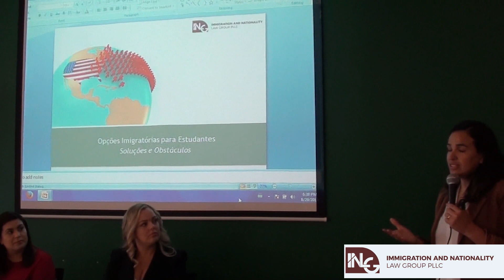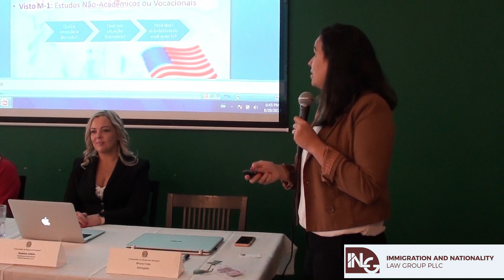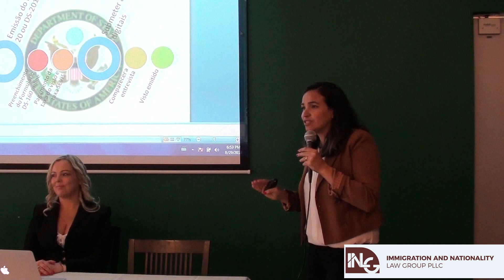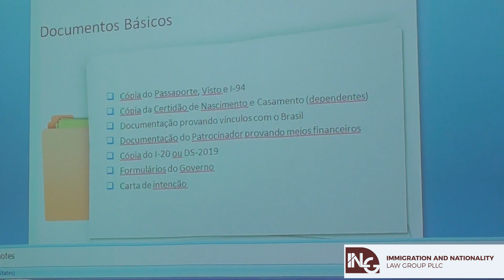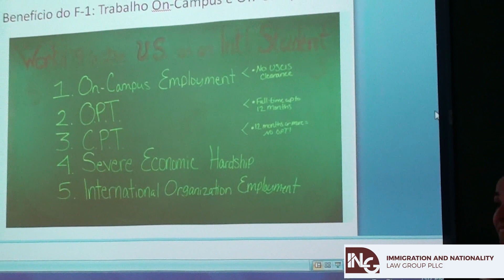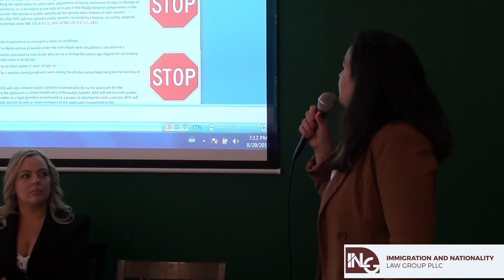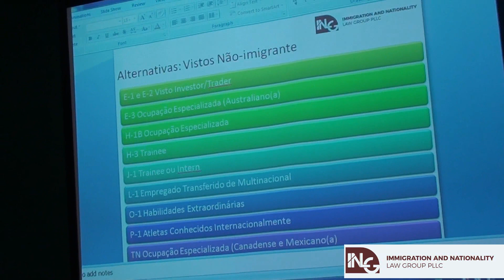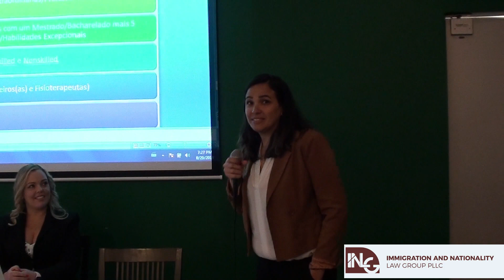Palestra da advogada Bruna Frota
Palestra sobre tipos de vistos de estudante, como obter os vistos/status, como obter a documentacao necessaria, alternativas de vistos e nova lei "public charge" da admistracao Trump realizada em Houston,TX em 29 de agosto de 2019 organizada pelo Consulado Brasileiro.

Para marcar uma consulta com a advogada Bruna Frota, por favor chamar/mandar mensagem no whatsapp ou mandar e-mail para . Nosso website tambem fornece informacoes basicas sobre imigracao para os Estados Unidos da America tao quanto uma forma de contato. Visite-nos